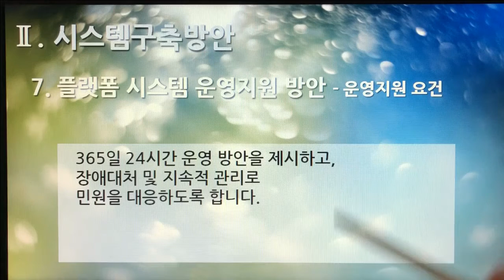[촬영] 2부. 플랫폼 제안서(Platform Proposal) - 시스템구축방안(System Build Plan) 7. 플랫폼 시스템 운영지원 방안 - 운영지원 요건